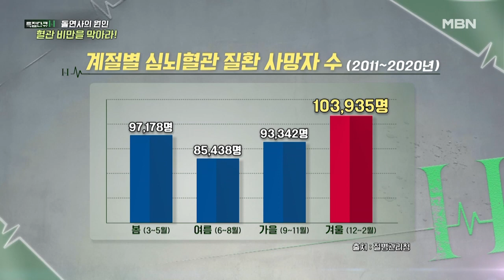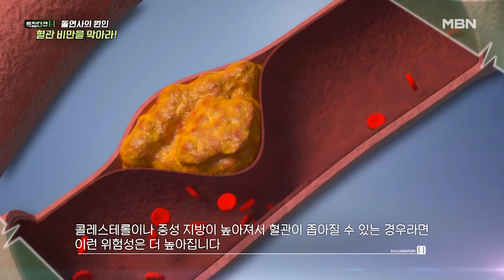특집다큐H ‹돌연사의 원인, 혈관 비만을 막아라!› MBN 220122 방송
1월 22일 토요일 오전 7시 40분 특집다큐H ‹돌연사의 원인, 혈관 비만을 막아라!› 많은 시청 바랍니다.